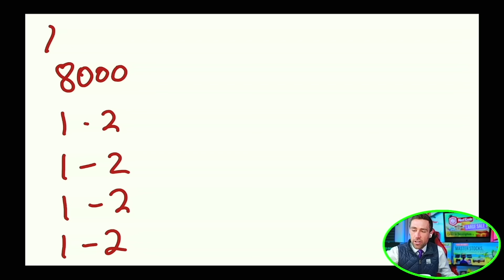this is hard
00:00 hard life story
09:50 commentary
11:19 2021 hardship and startup
15:20 jet math